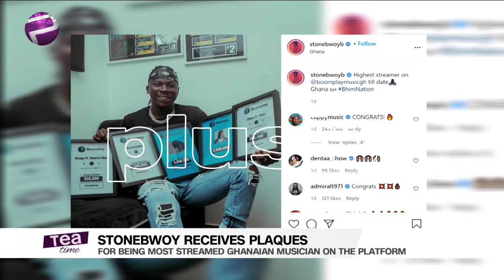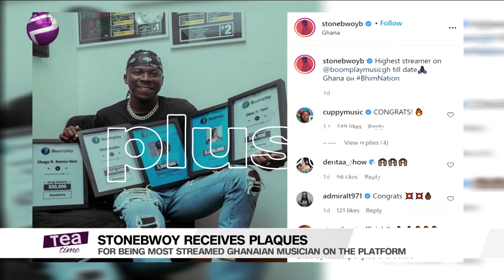Stonebwoy Receives Plaques For Most Streamed Ghanaian Artiste On Boomplay